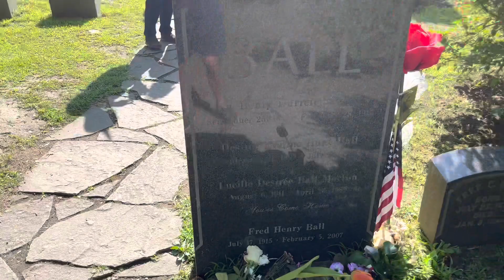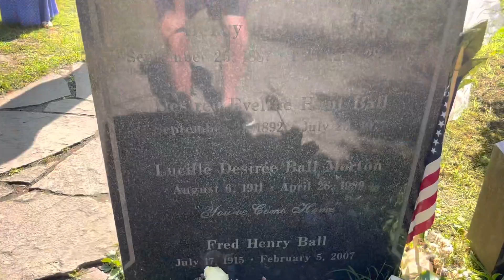Lucy 111 first ever birthday celebration lake view cemetery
Lucy’s 111 birthday celebration at her grave site… This was the first ever at her grave site ..